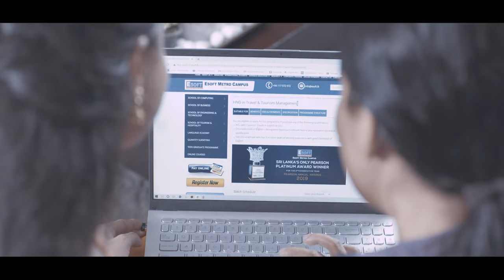ESOFT Theame Song | 4K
Esoft Metro Campus

Theam song ESOFT